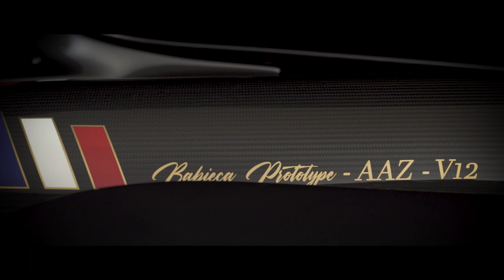Babieca - TEASER #6 Shooting Photo @ LeGrandSet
Teaser de l'Épisode #5 à venir
Février 2023 : Babieca entre au studio pour un shooting photo...
Deux jours intenses de prises  de vue par Alexandre Doumenjou !!
L'occasion d'un épisode qui met en valeur l'esthétique de ce speedster  V12 d'exception